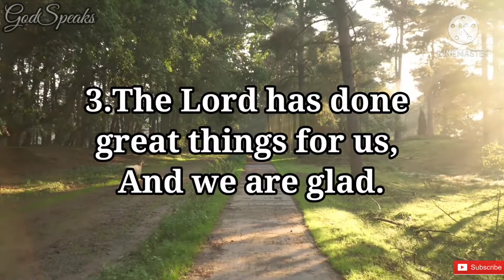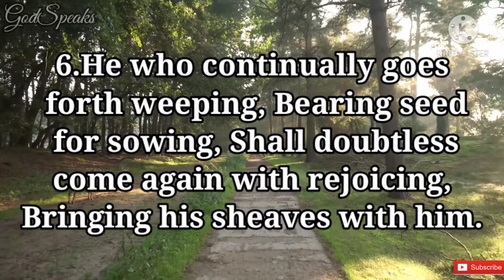Psalm126 | A Joyful Return to Zion | NKJV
Psalm 126 is the 126th Psalm in the Book of Psalms.